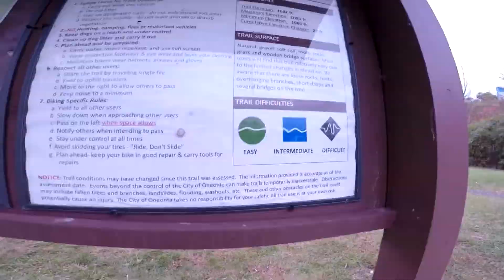Taking My Dad Mountain Biking! | New Island Forest Trails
Musicalness used:  not in order
Jet Trash - What They Want / Paper Machines

Loving - The not real lake  She refused to say

Peace